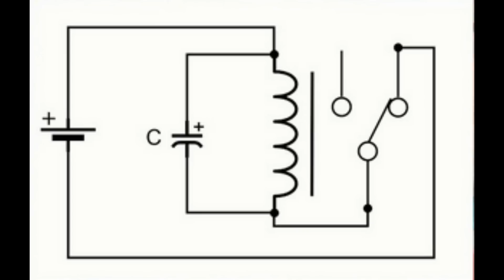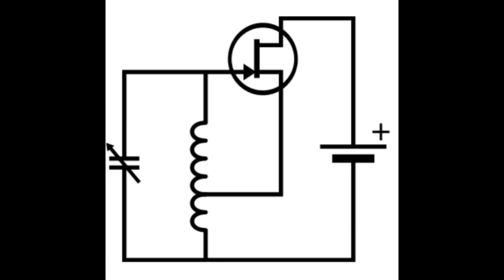2333 Making Oscillators From Relays